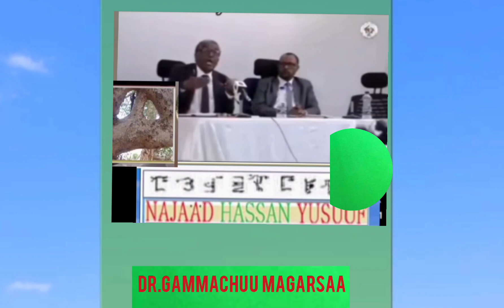Dr Gammachuu Magarsaa Maal ja'aa jiran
Dr Gammachuu Magarsaa Maal ja'aa jiran Santu seeraa👍